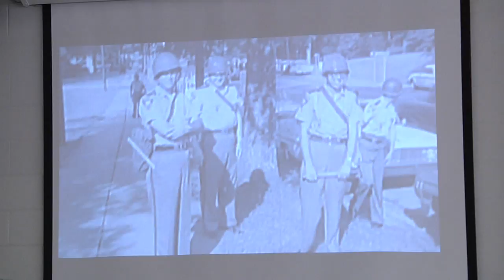BMS Ole Miss Visitor 2013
Originally Published on February 20, 2013.